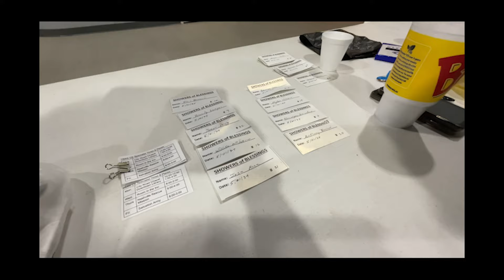Church adapts, ministers to its changing community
Faye Brown, a longtime member of City Road United Methodist Church says, “Churches stay younger the more you have people in them.” Brown’s church has opened empty Sunday school rooms and fellowship areas to groups from the community that use the spaces seven days a week. The arrangement brings in revenue to maintain church space, but it has also brought new life to a 175-year-old church.